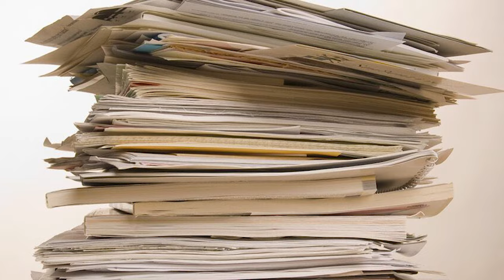Let's Rewrite the End of Game of Thrones [ Part 1 of 2 ]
Credit for the background music I use in a LOT of my videos:

Stay nerdy,
~ Tim